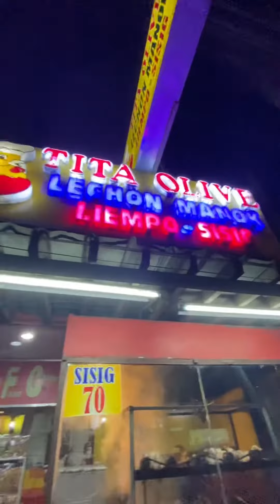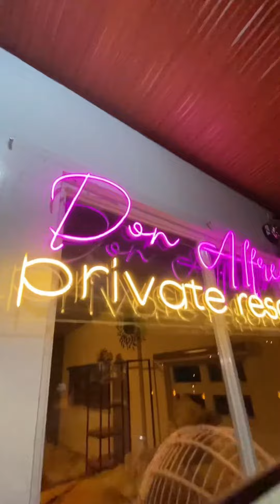Kaizer Official TIKTOK FUNNY VLOG | "KAKLASE"